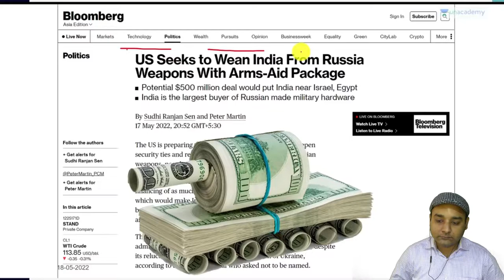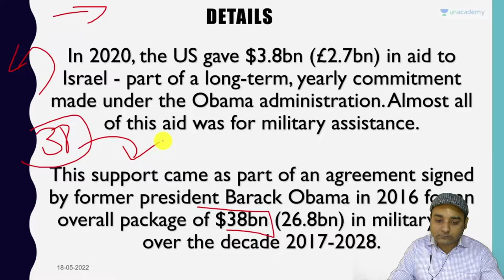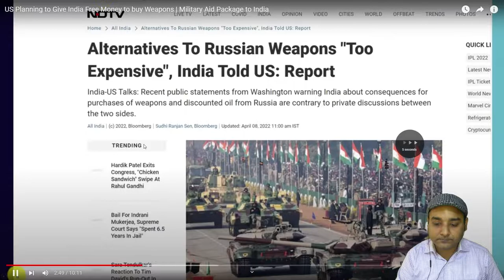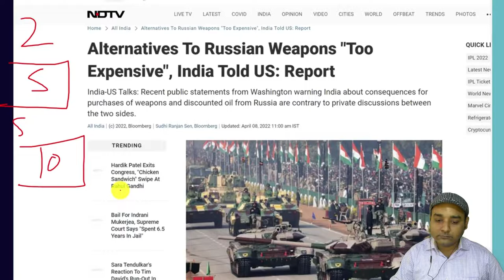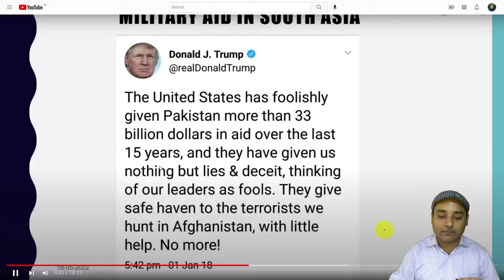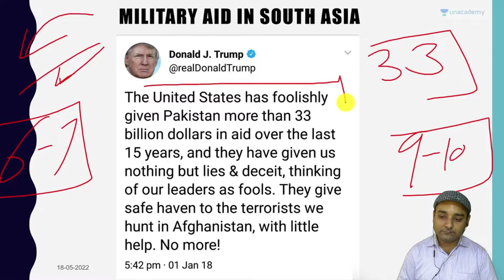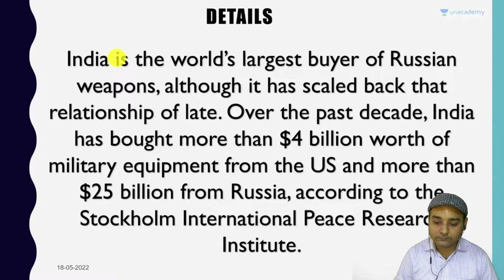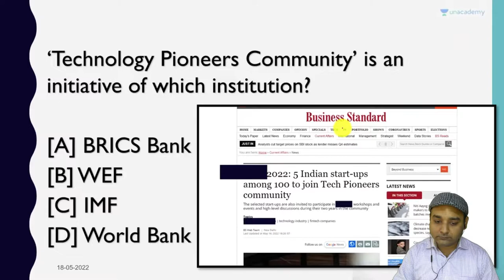Analysis of $500million US Military Aid Offer to Bharat!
Technically, this is lobbying Money(Legal bribery) from US Military Industrial Complex (MIC) thru US administration. As Boeing, Lockheed Martin, Northrop Grumman, General Atomic are looking for heavy military deals of Aircrafts, nuclear reactors, predator drones, helicopters, howitzers etc from Bharat.